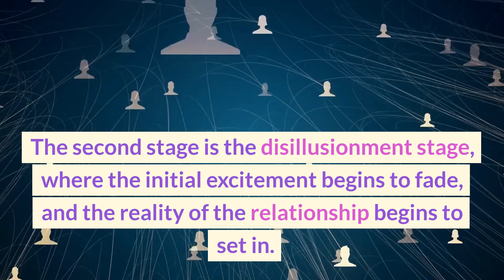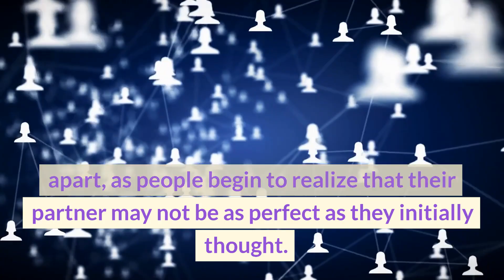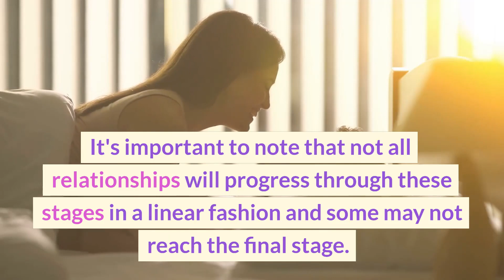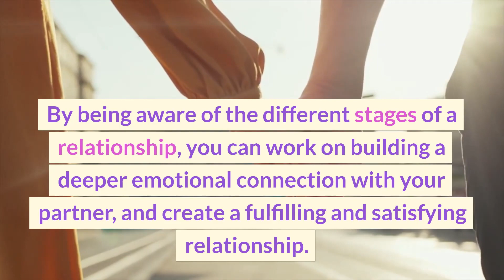Understanding The Different Stages Of A Relationship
"""Understanding the Different Stages of a Relationship"" is a video that explores the various stages that a relationship goes through over time. The video highlights the key characteristics and challenges of each stage, from the initial attraction and infatuation to the deeper connection and commitment of a long-term relationship.

The video provides examples of what to expect in each stage of a relationship, such as the honeymoon phase, the power struggle, and the stability and commitment stage. It also highlights common challenges that couples may face at each stage and offers strategies for overcoming them.

The video also emphasizes that relationships are unique and that there is no one-size-fits-all approach. It encourages viewers to be aware of the different stages they might be in and to be patient, understanding, and open-minded when it comes to the journey of a relationship.

""Understanding the Different Stages of a Relationship"" is an informative and educational video that is designed to appeal to individuals in all stages of relationships, as well as professionals who work with couples and families. The video is likely to be engaging, relatable and empowering, and can be a valuable resource for anyone looking to improve their understanding of the journey of a relationship."